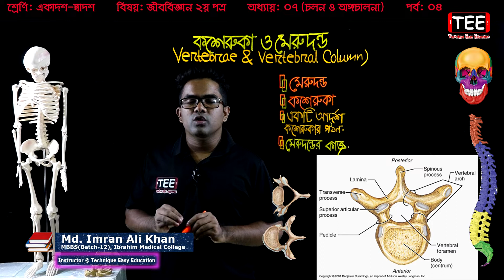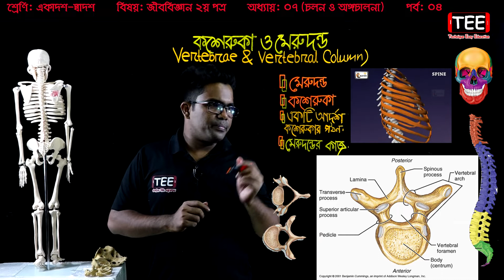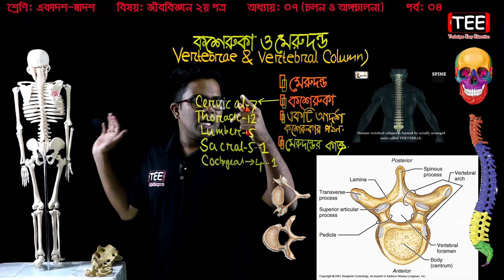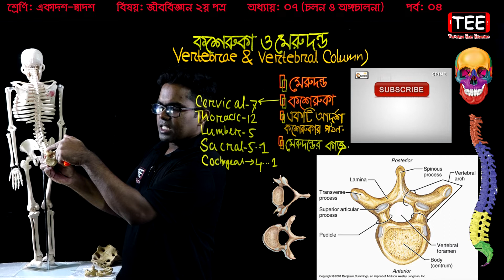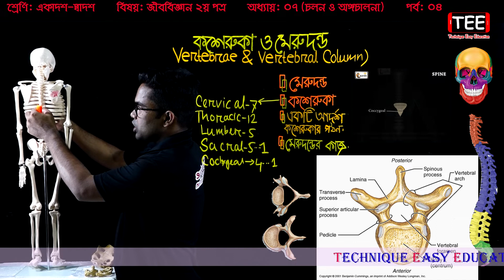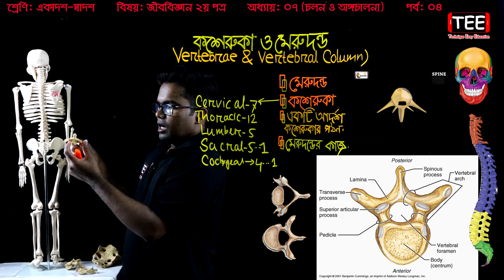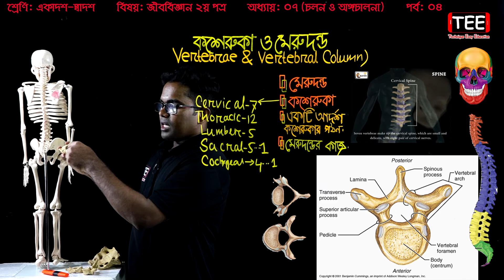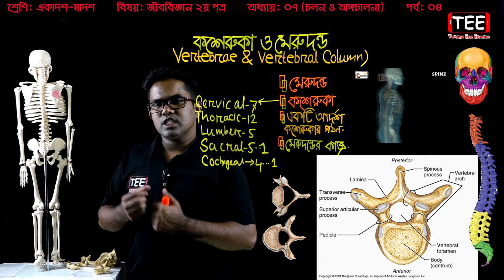১০৪.কশেরুকা ও মেরুদন্ড || HSC প্রাণিবিজ্ঞান/৭ম অধ্যায় Biology 2nd Paper Chapter 7 (P-4)